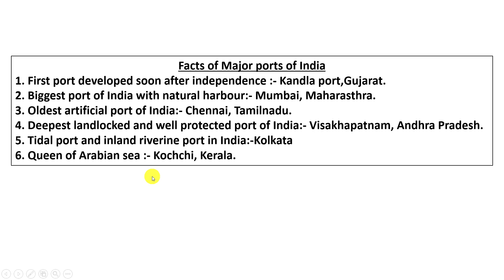MAJOR PORTS AND INTERNATIONAL AIRPORT OF INDIA - Map pointing - SOCIAL SCIENCE -CBSE /SSC - AP